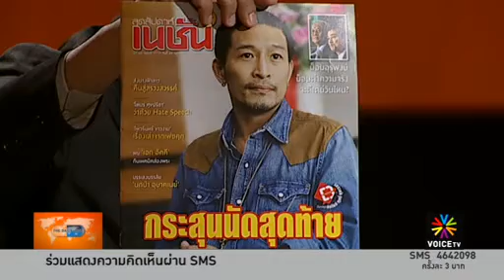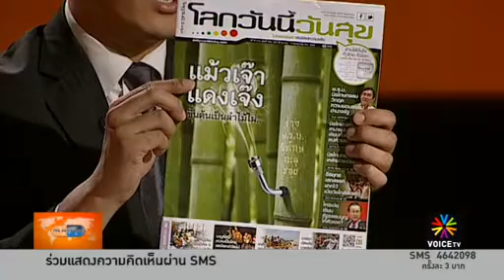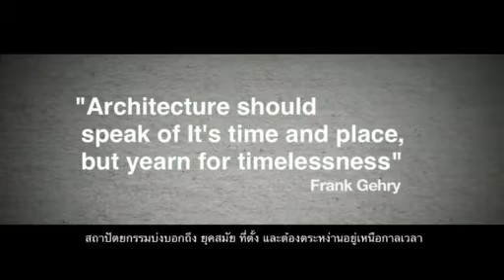The Daily Dose - ผู้นำเคนย่า-ซูดานไม่ยอมรับหลักการของศาล ICC